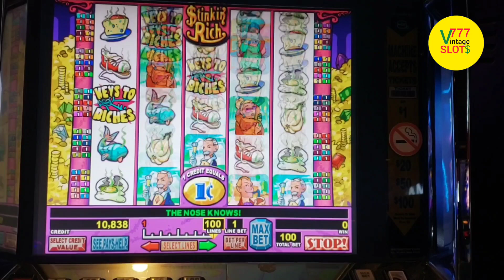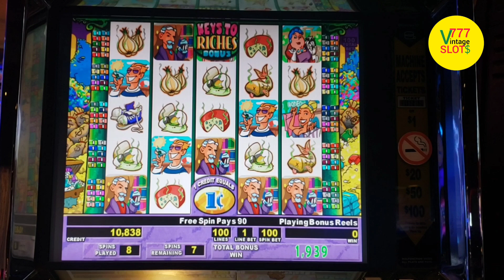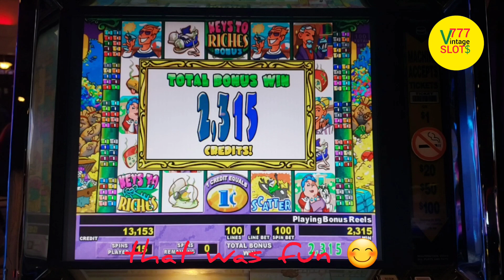Vintage SLOTS | STINKIN' RICH | BONUS